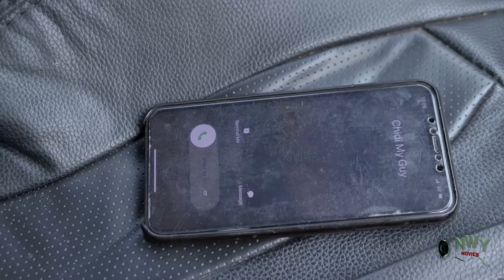I NEVER KNEW MY HUSBAND WAS DOING THIS WITH MY DAUGHTER UNTILL I CAUGHT HIM 1&2 2021 MOVIES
MEN are evil. watch this blockbuster movie with full of lessons